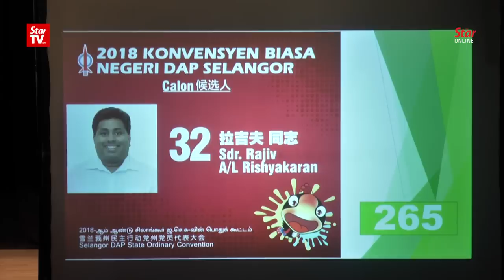Gobind is Selangor’s new DAP chief, Tony Pua booted out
Communications and Multimedia Minister Gobind Singh Deo is the new Selangor DAP chairman, replacing Tony Pua who has also been ousted from the state DAP committee.

Gobind will be assisted by Seri Kembangan assemblyman Ean Yong Hian Wah who was appointed deputy chairman.